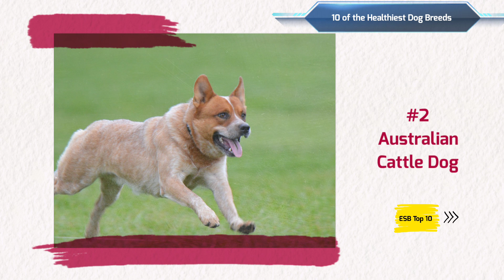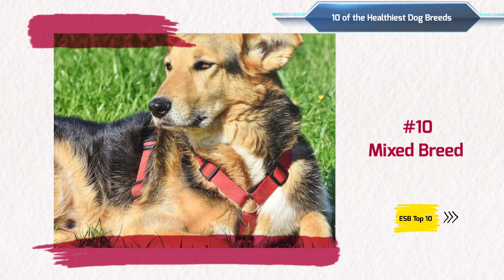10 of the Healthiest Dog Breeds | ESB TOP 10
Like humans, dogs can be susceptible to certain health conditions based on their genetics. These medical issues often include heart disease, cancer, orthopedic problems, and even allergies and skin conditions. But some dog breeds generally lead very healthy lives and overall aren't known for many serious health issues. Of course, every individual dog is different, and there's no guarantee that just because a dog is known as a healthy breed that it won't develop health conditions. Still, genetics do play a substantial role.

Here are 10 dog breeds that have relatively long lifespans with generally few health issues.
1. Beagle
2. Australian Cattle Dog
3. Chihuahua
4. Greyhound
5. Poodle
6. Havanese
7. Siberian Husky
8. Basenji
9. Border Collie
10. Mixed Breed